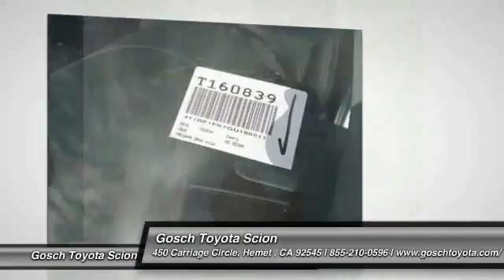2016 Toyota Camry HEMET, SAN JACINTO, LAKEVIEW, PERRIS, PALM SPRINGS T160839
2016 Toyota Camry 4DR SDN I4 AUTO SE

GOSCH TOYOTA SCION PROUDLY SERVING HEMET, SAN JACINTO, LAKEVIEW, PERRIS, PALM SPRINGS, AND SURROUNDING SOUTHERN CALIFORNIA LOCATIONS. THIS 01H1 2016 Toyota CAMRY IS EQUIPPED WITH A Engine: 2.5L I-4 DOHC SMPI, AUTOMATIC TRANSMISSION, AND RECEIVES AN ESTIMATED 25 City/35 Hwy MPG. GOSCH TOYOTA SCION 450 CARRIAGE CIRCLE HEMET CA 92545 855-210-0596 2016 Toyota CAMRY 4DR SDN I4 AUTO SE Stock #: T160839 | VIN: 4T1BF1FK7GU188911 | 2016 Toyota Camry 4dr Sdn I4 Auto SE Gosch Toyota Scion